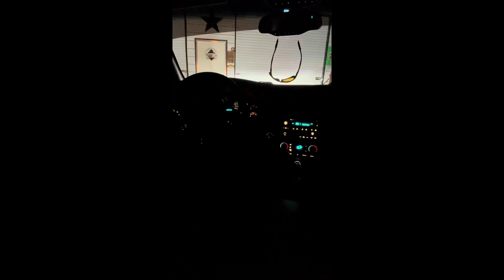The past 2 days have been crazy!! 😂😂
Hey y’all! ✨

I’m just a girl who makes videos! :) my goal on YouTube is to make people laugh, smile and to feel good 💖 I’m a Christian Baptist 🛐 I’m Straight because the Bible says so 💓 I make funny videos with my friends! Honestly, this Channel wouldn’t be complete without them! I’m a Redneck/country girl 🤠 I hope you have an amazing day!! 💘🌹 God bless y’all!